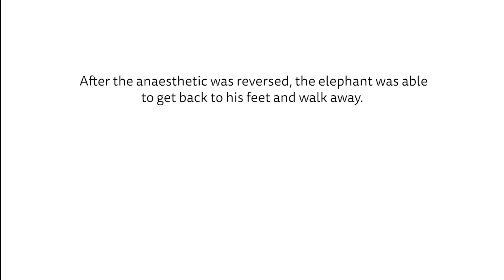Huge tusker gets the treatment it needs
In February 2019, our Air Wing and the SWT/KWS veterinary initiative were in action once again treating another injured elephant – this time a tusker that had been arrowed not once but twice. Watch the field operation unfold…

Arrow wounds can cause considerable pain and, if infected, can even cause sepsis. Thanks to the presence of our rapid response helicopter, KWS vet Dr Kariuki (who heads up the SWT/KWS Amboseli Mobile Vet Unit) was able to safely dart the elephant from the air as the SWT/KWS Mobile South De-Snaring Team waited nearby to assist. After a successful treatment, you’ll be elated to hear that this elephant should make a full recovery from his injuries.

Able to hover low and land anywhere, our rapid response helicopter has fast become vital to assisting in elephant rescues and veterinary interventions. In fact, aside from this operation, its assisted in a further three elephant treatments over the past two weeks, as well as herding wandering herds of elephants back into protected areas.

Keeping our propellers spinning and rotor blades turning, however, is incredibly costly. If you can, please consider making a donation to support our Air Wing today – however big or small, it can help us save more wild lives